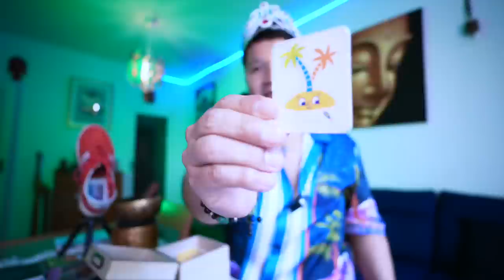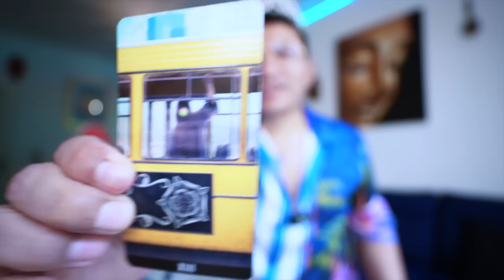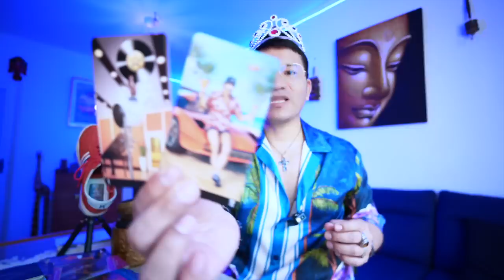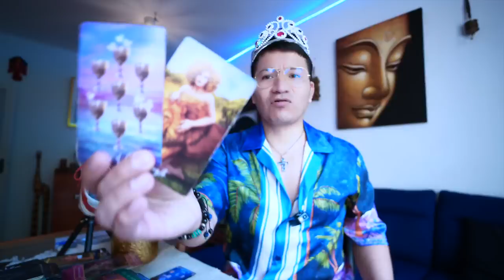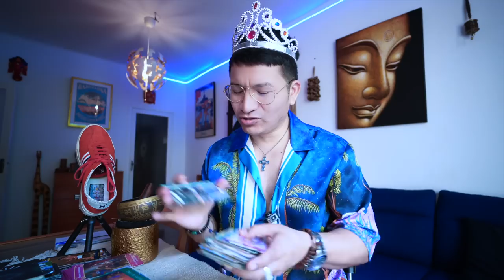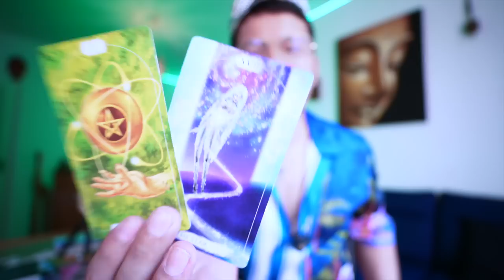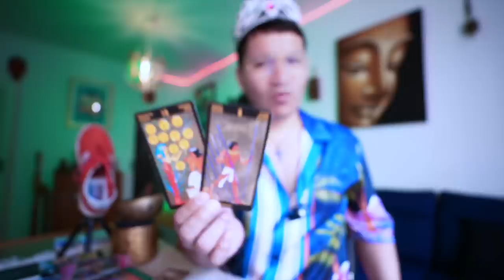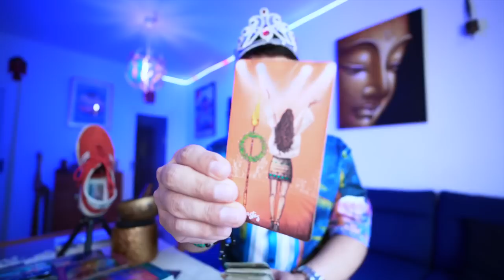LEO ♌️ LLEGARA LO QUE TE TANTO DESEABAS EN TU VIDA 😱🙏🏾 AHORA NO TE RINDAS